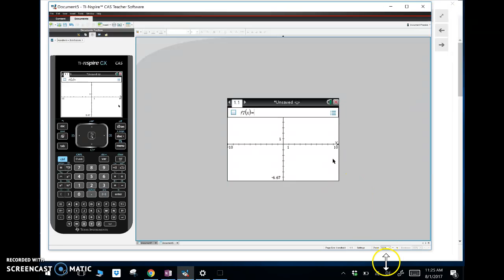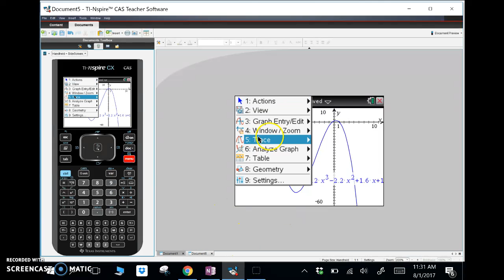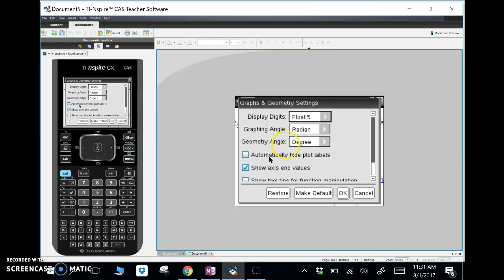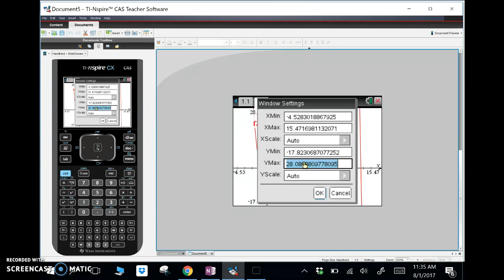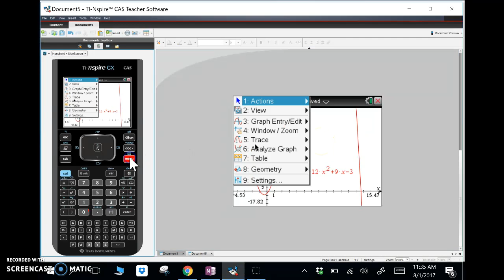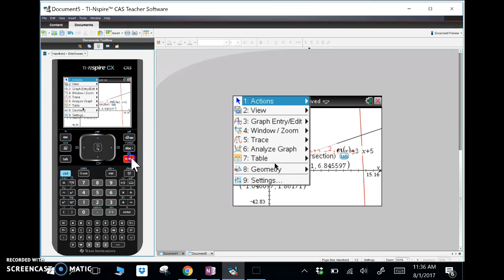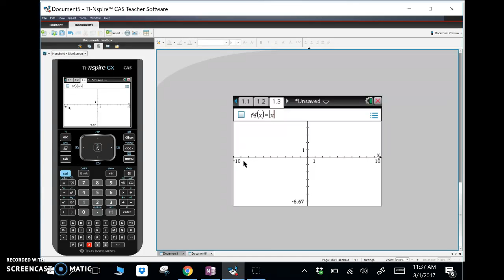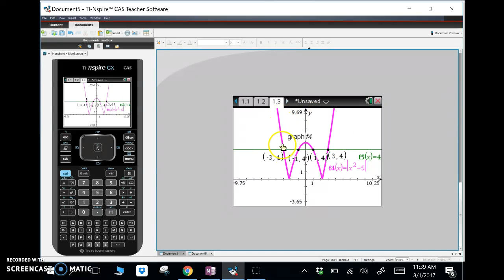AB Calc 1-1B: Calculator Review TI-Nspire